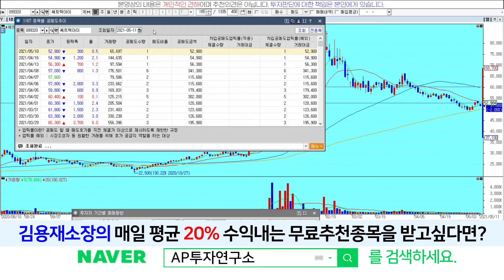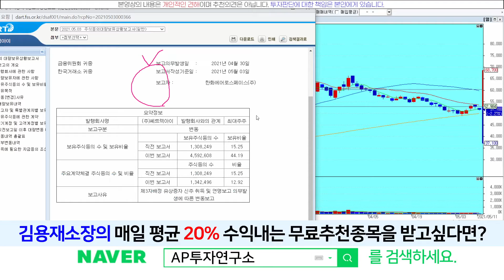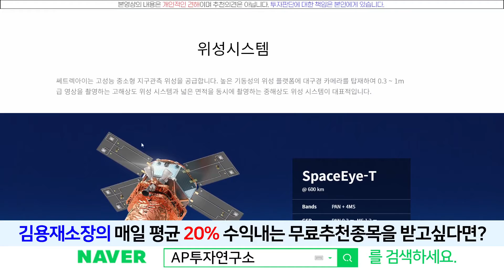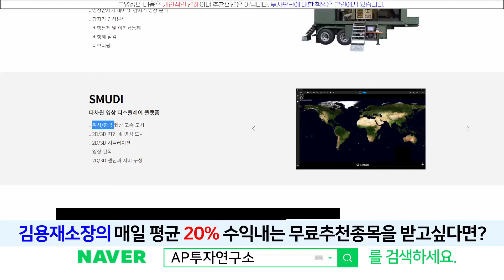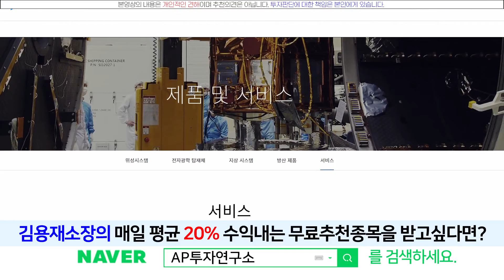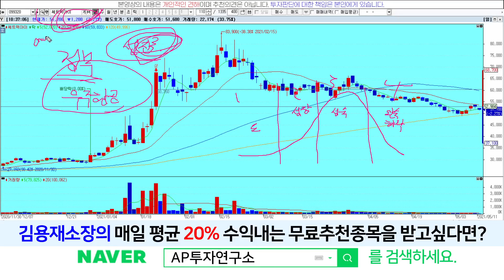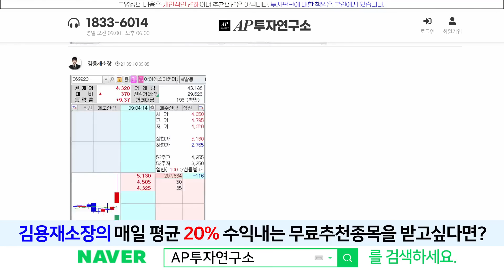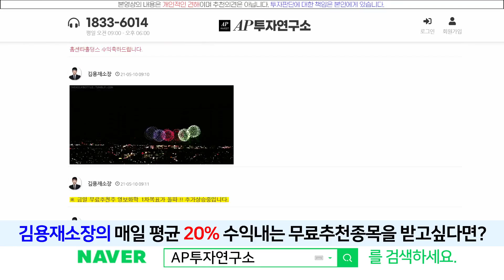쎄트렉아이(099320) - 우주산업은 이전부터 크고 있었다!